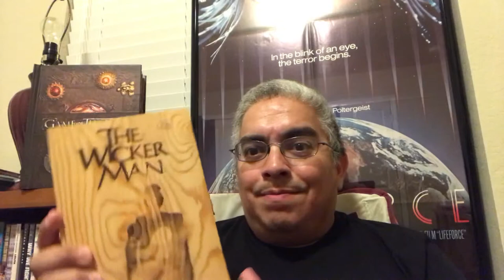Losman Lazy Sunday Roundup: Boar, Deep Red, The Wicker Man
This weeks collection of movies on theLosman300 include a disturbing tale of isolation, am apocalyptic tale, a tale of jealousy, a creature feature and a couple of classic giallos.